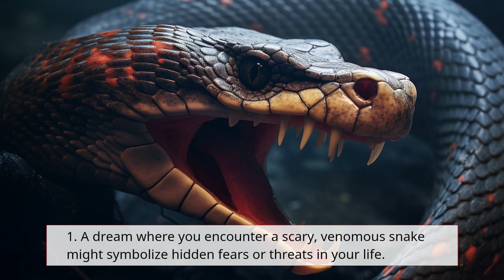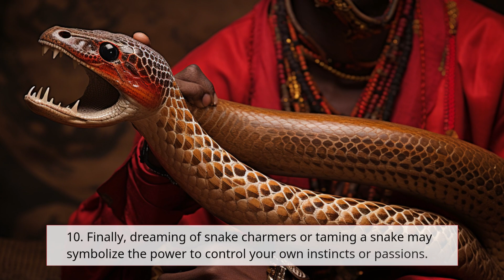Top 10 interpretations for Snake Dreams!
Dream interpretations.